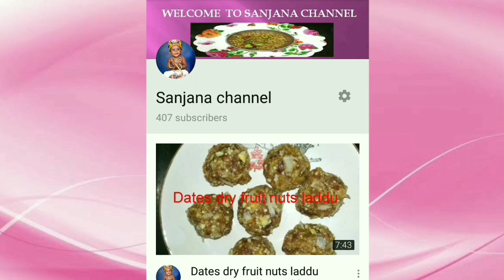Homemade strawberry pomegranate ice | Healthy popsicle ice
Here I prepared ice without any additives.

Sanjana channel